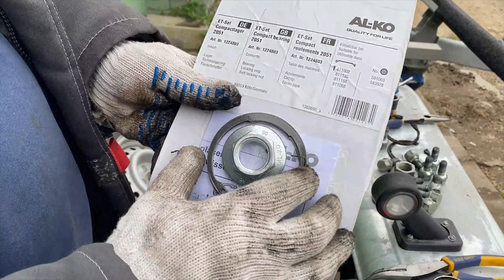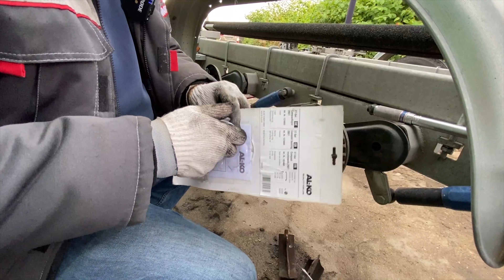Обслуживание прицепа МЗСА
Своевременное обслуживание прицепа - залог безопасности.

❗️Если у вас не открывается или не воспроизводится видео, его можно посмотреть на других наших площадках: